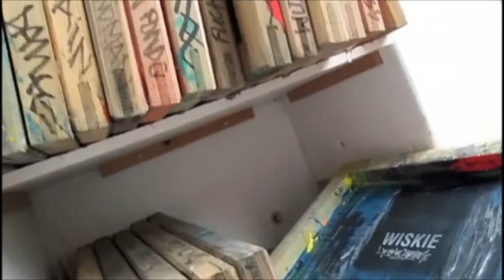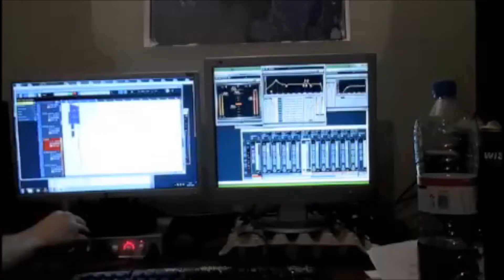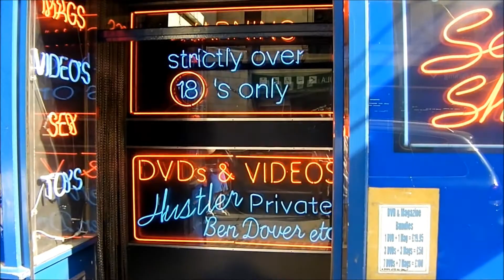BE TAILON - VIDEOSHITBEAT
videobeat rapido @tailonlaw windows movie maker rules